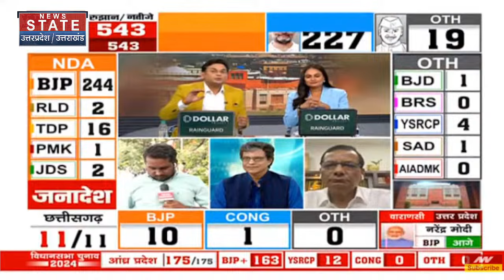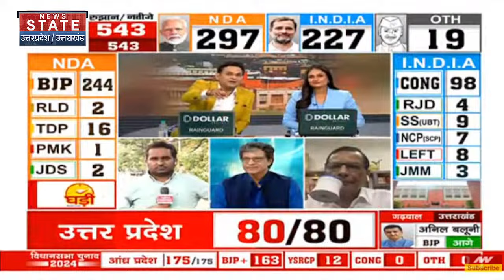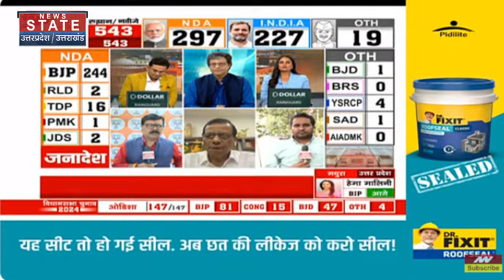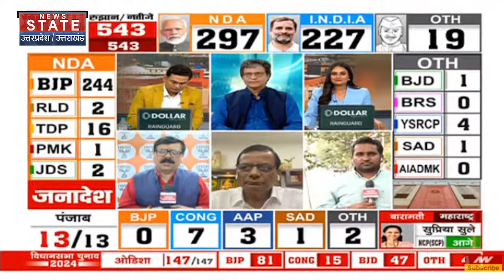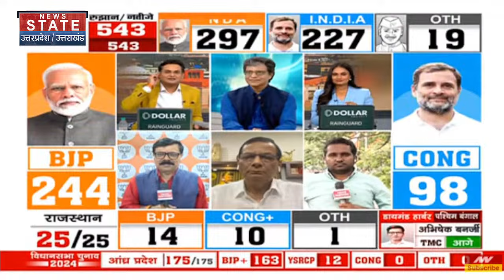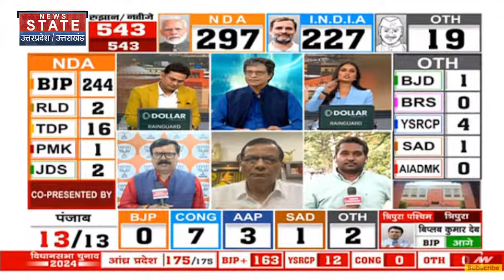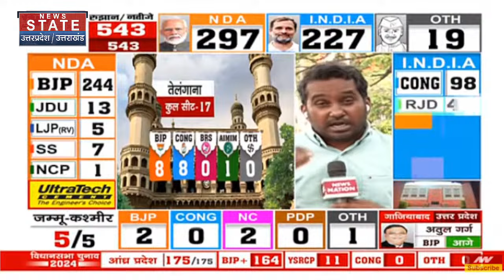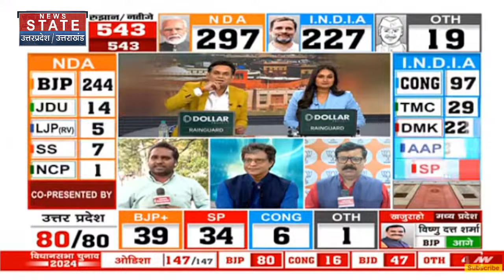Lok Sabha Election 2024 Result : 8 बजे पार्टी कार्यकर्ताओ को संबोधित करेंगे PM Modi | INDIA Alliance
News State Apps डाउनलोड करें:
Download Android and iOS Apps for more updates: